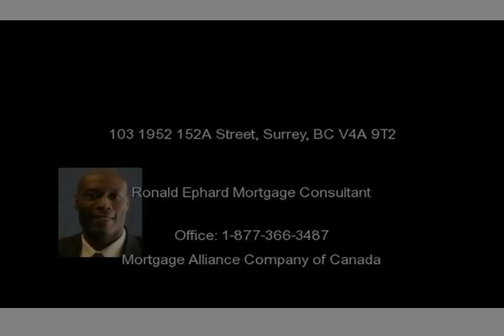103 1952 152A Street, Surrey, BC V4A 9T2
Welcome home...beautiful, quiet 1 bedroom, 1 bath condo + computer nook in desirable South Surrey. Well maintained building with newer roof &#40;2007&#41;, new interior hallway paint &#40;2010&#41;, large strata contingency fund, and immaculate grounds. One of the larger condos on the market in the South Surrey, White Rock area, this condo features in-suite laundry, underground parking, larg...